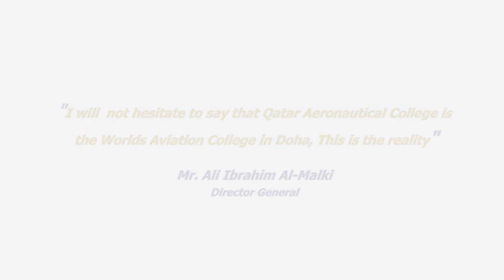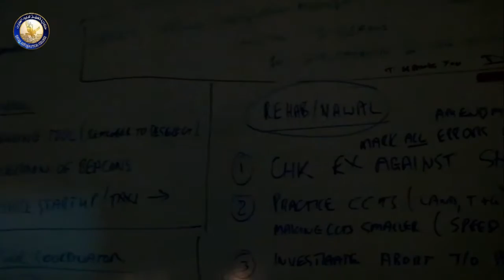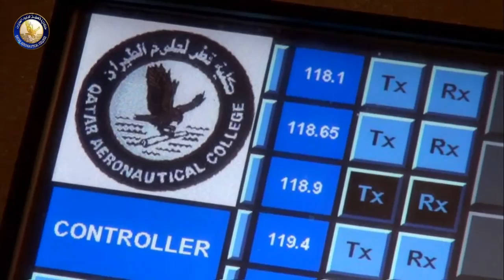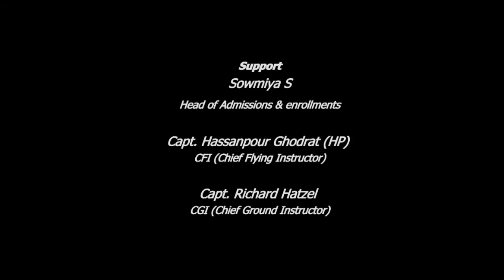QAC - ATC - Air Traffic Control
The Department of Air Traffic Control Management (ATCM) prepares students for careers in air traffic control. All the courses in the Department use the criteria laid down by the International Civil Aviation Organization (ICAO) and regulated by Qatar Civil Aviation Authority. The courses lead to the award of College Higher National Diploma. In Air Traffic Control training, students have access to a "state-of-the-art" 3-D aerodrome Control Simulator which also support surveillance and non- surveillance training. The course is designed to introduce students to air traffic control procedures, ICAO and its associated regulations, flight navigation, communication procedures, meteorology, Human Factors, Aeronautical Information Services, principles of flight, and navigation equipment. Upon successful completion of the course, students return to their employers for On Job Training (OJT) program which will lead to a local validation and licensing. Each student receives 1:1 dedicated hours of simulator training. All the instructors have very high experience in both operational and instructional duties and are recruited from the international community.

The Diploma course is for One and half years duration divided into three levels ICAO 051, ICAO 052 and ICAO 053. 75% of the course is practical using state of the art ATC simulators and students have to pass all the examinations conducted by Qatar Civil Aviation Authority.

The program provides participants with the theory, principles and practice of Air Traffic Control in accordance with ICAO's standards and recommended practices. The program prepares students for careers in aviation with a primary focus on air traffic control. The curriculum develops an understanding of the industry and its career opportunities over the coming decades. This intensive program uses the latest in air traffic controller training equipment.

This course equips candidates with knowledge in aviation and can be absorbed as Senior staff in the field of aviation.

The approved Part 66 Basic Training Certificate allows you to fast track into the industry such that the time taken to submit your application for your Licence is only 2 years rather than 5 for an unapproved course.

To gain employment into the aviation industry will require a licence and this course will provide you with the knowledge and certification to achieve this.

At the end of the Aircraft Maintenance Engineering course you will be expected to complete 10 weeks (350 hours) Practical Work experience at Qatar Airways hangars with whom QAC has a contract. The ATSEP course includes OJT at various times throughout the course.